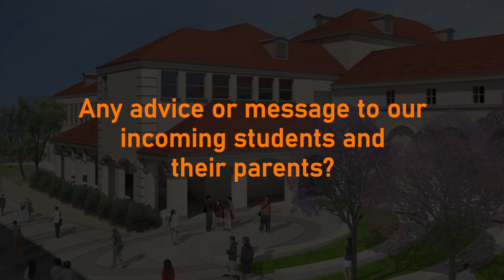Welcome Message from BHHS Principal Mr. Mark Mead | Open House 2020